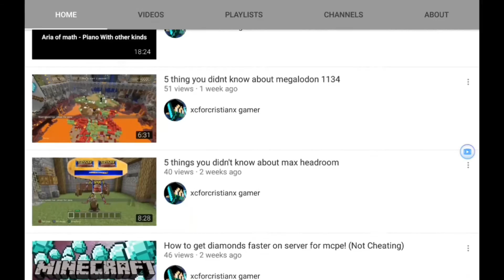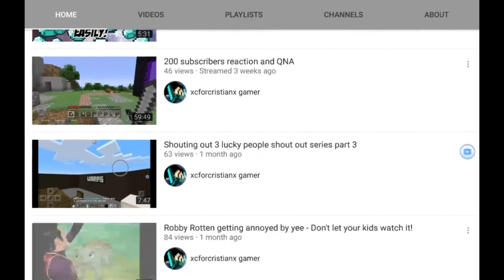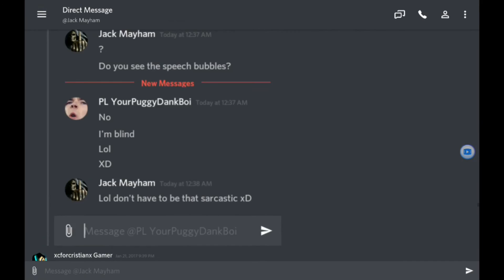What Happened to sans omega gaming?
In this video I well be talking about what sans told me about his YouTube Channel on why he wasent uploading for a long time